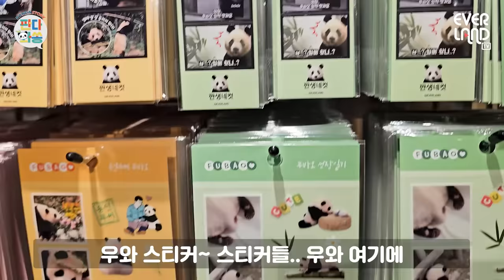[ENG] 레전드 짤 탄생!! 쿵푸판다로 변신한 푸바오🐼 송바오 보고 '왕!' 소리치는 아기바오까지│판다와쏭 #127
송바오의 푸바오 신상 굿즈 하울..🖤로
시작하는 오늘의 판다와쏭!

아기바오들은 까슬까슬~ 귀여운
송곳니가 나기 시작했대요!😉

하루가 다르게 무럭무럭자라는
쌍둥이 아기판다들의 설레는 아이컨택과
리얼 쿵푸바오까지🤣

에둥이 여러분 위해 추석특집으로 풍성하게 담아왔어요 잘했죠?›_‹
눈과 마음까지 행복한
바오 패밀리의 행복한 일상💕 함께바오❤